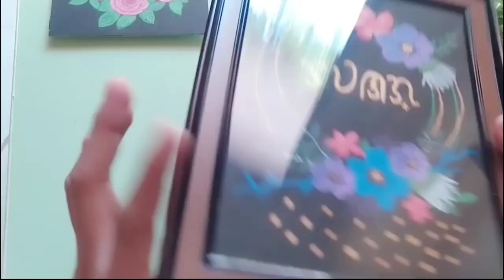How I Make Baybayin Art ( Li-wa-na-g ) | Flowers and Letters - Geneva Sinag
Hello, sharing this vid hihi.. hope you like it..
open for tips, suggestions and constructive criticism to improve my works